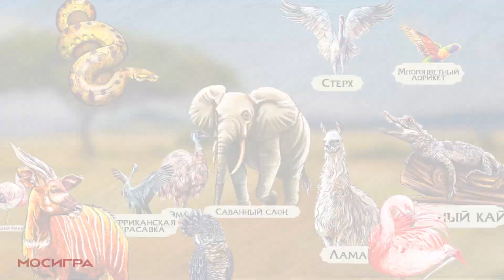Энциклопедия — Настольная игра трейлер 📖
Идёт 1739 год. Граф де Бюффон, предшественник Дарвина, начал работу над энциклопедией «Естественная история»,  которая станет одним из самых важных вкладов в эпоху Просвещения. Вы — одни из лучших натуралистов и авантюристов своего времени, и граф пригласил вас помочь ему завершить свой труд. Изучайте самых удивительных существ и отправляйтесь в амбициозные экспедиции, чтобы опубликовать результаты исследований и прославиться на весь мир!

«Энциклопедия» — простая в освоении настольная игра, которая удивит вас глубоким, продуманным игровым процессом и великолепно иллюстрированными компонентами. Почувствуйте себя настоящим натуралистом и соберите уникальную коллекцию животных, достойную всеобщего признания!

Включает мини-дополнение «Ископаемые животные».

Состав игры:
1 игровое поле
1 жетон первого игрока
55 карт экспертов
12 жетонов раундов
75 карт животных
1 мешочек
8 жетонов победных очков
20 кубиков
3 коробочки для жетонов
120 деревянных маркеров исследований
28 жетонов «×5»
4 планшета игроков
4 расширения планшета с памяткой
15 карт частей света
3 карты поведения ИИ
3 карты подсчёта очков ИИ
Правила игры​​​​

1–4 игрока
От 13 лет
25–100 минут

Энциклопедия. Большое путешествие

Дополнение «Большое путешествие» содержит 3 модуля для игры «Энциклопедия», с помощью которых вы можете сделать партии ещё более увлекательными!
• Карты легендарных животных позволят вам отправиться на поиски самых странных в мире существ.
• Новый набор карт экспертов с уникальными бонусами откроет множество стратегических возможностей.
• Карты событий поведут вас навстречу новым испытаниям.

ВНИМАНИЕ! Это не самостоятельная игра. Необходим базовый набор игры «Энциклопедия».

1–4 игрока
От 13 лет
25–100 минут

Состав игры:
15 карт легендарных животных
3 карты уникальных животных
45 карт событий
3 карты королевских указов
10 карт экспертов
Правила игры